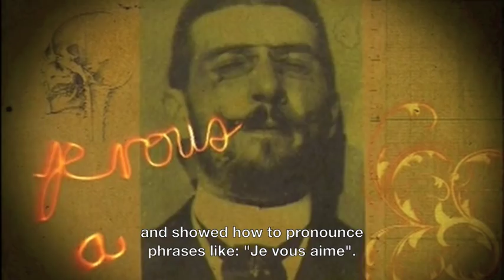Chronophotography G. Demeny / Cronofotografia. Sèrie "La Llum del Cinema". Museu del Cinema